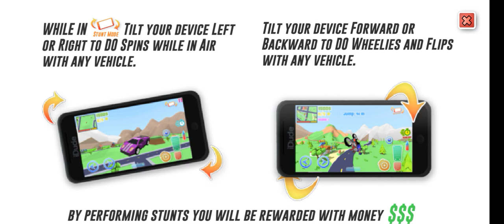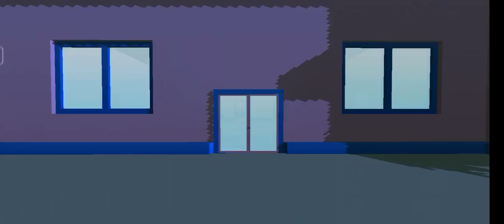Playing dude theft wars 1st time gameplay gamer gamingvideos gaming dudetheftwars #1